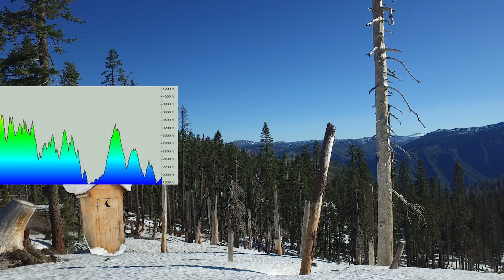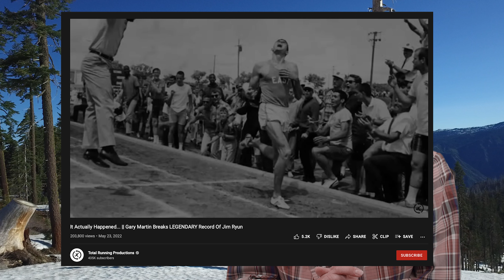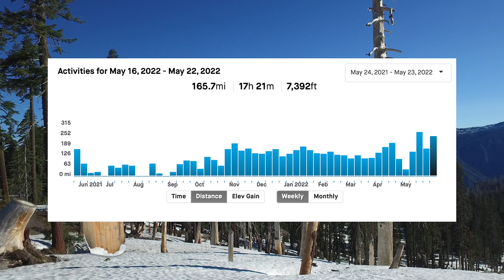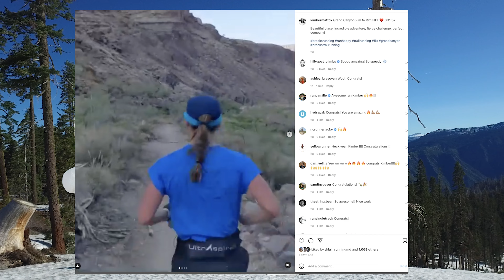Cocodona 250 Records, Wainwrights FKT & Strolling Jim Course Record | MTN OUTHOUSE NEWS #202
Welcome to the craziest $h*t to happen in running this week! Jam Jam takes you through all of the important running news stories to take place around the world in the past week.

► Gear we use to film this show!
Green Screen
Audio Recorder
Wireless Microphone

Thanks for checking out our videos. Mountain Outpost is your source for entertaining and newsworthy running content!

Jamil Coury is an ultra runner, entrepreneur and filmmaker based out of Phoenix, Arizona. He is founder and CEO of Aravaipa Running, a trail and ultra events business that holds over forty running and mountain biking events per year.